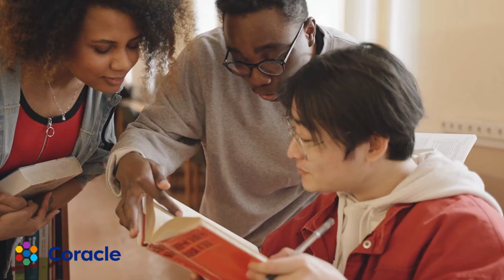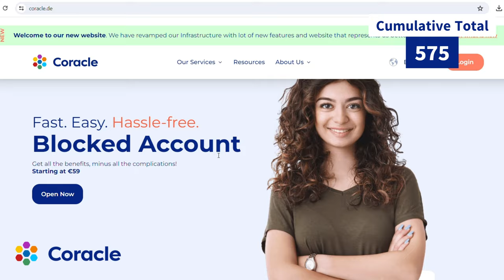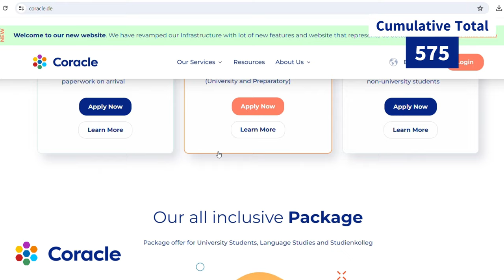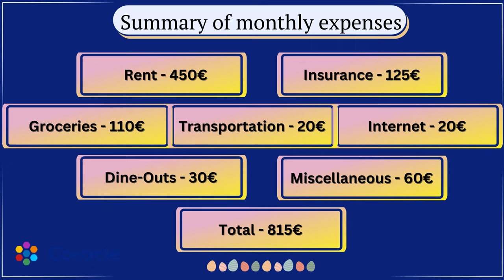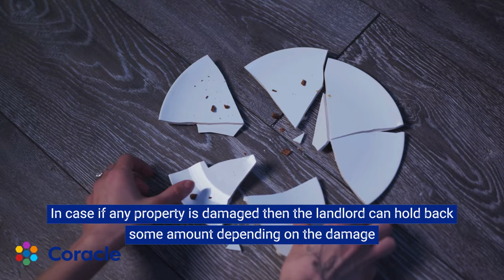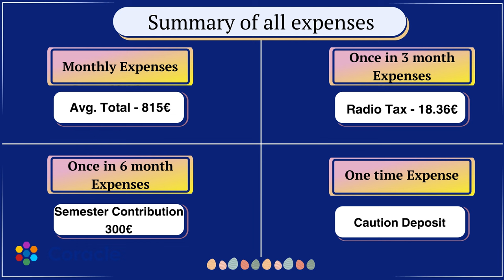Cost of Living in Germany as an International Student - 2024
Are you considering studying in Germany but worried about the cost of living?

In this video, we delve into the realities of managing finances as a student in Germany. From accommodation expenses to daily essentials, we break down the key aspects of the cost of living, offering valuable tips and insights to help you budget effectively.

Join us as we explore the various expenses you might encounter, including rent, groceries, transportation, internet and leisure activities. Whether you're planning to pursue higher education in Berlin, Munich, Hamburg or any other German city, understanding the cost of living is essential for a smooth and enjoyable student experience.

Hope this video helps you to make the most of your budget while studying in Germany!

Also checkout our Instagram Page